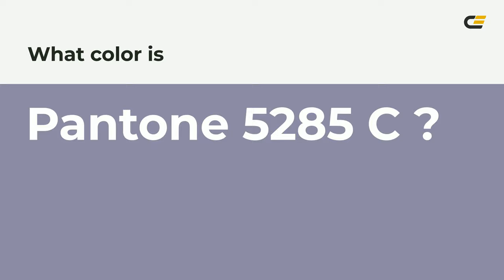color 8d89a5 hex color - Blue color - Warm color 8d89a5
What color is ? 8d89a5 hex color - Blue color - Warm color 8d89a5

Hex 8d89a5 Color Code is also known as color.